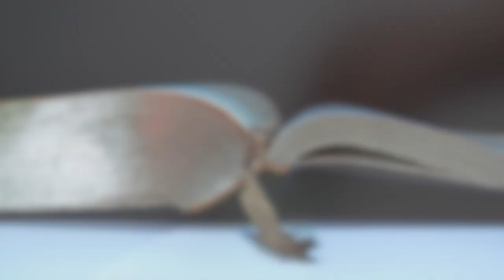An original folkpunk song "Ride a White Horse"-LIVE! from The Wisconsin Gothic Barn Party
An original tune by folkpunk, from the albums Raising Cain and Live folkpunk. (audio was recorded LIVE! @ The Wisconsin Gothic Barn Show by the Digital Glass Mobile Unit in Verona, Wisconsin).

Video created with clips and footage from pixabay.com
Thanks to:
mohamed khalel, Greyerbaby, Darkmoon_Art, jorono, silvio ross, Prawny, Caelan Kelley, Christian Bodhi, Dsndrn-Videolar, Erosvideos, Moritz320, jeffjacobs1990, Vimeo-Free-Videos, renateko, shujonmoral, 2554813, dorelys figueroa, Rebecaspictures, GDJ ZERIG, uAirdyknowatie, HumanoieVFX, Mustafa Keskin, Loius-de-Fures, and that_very_Skunov.